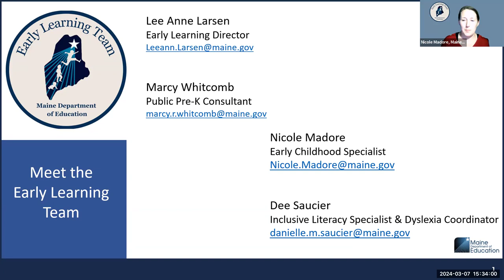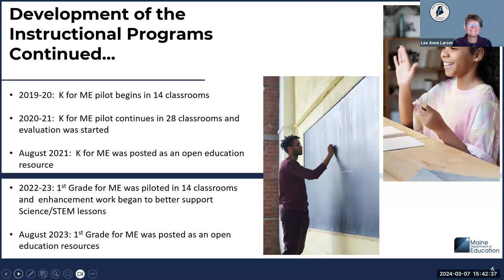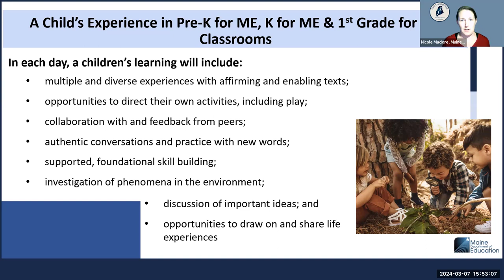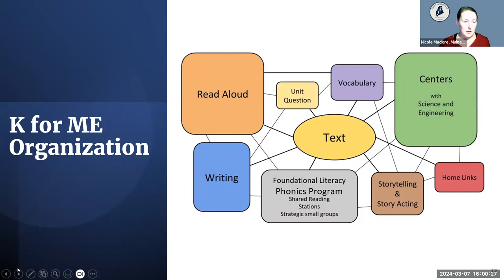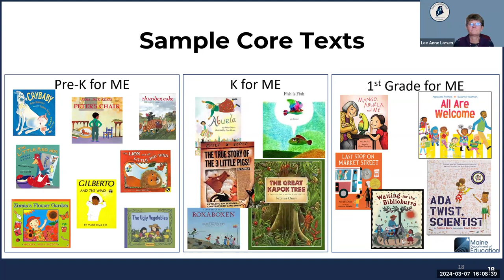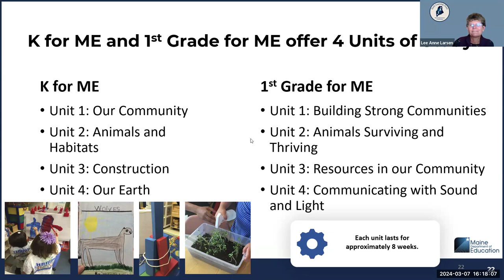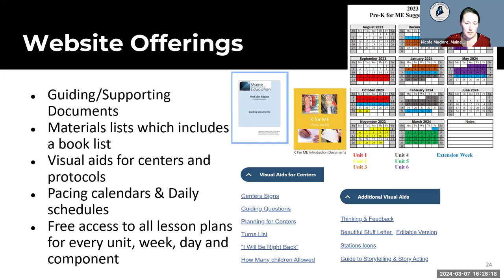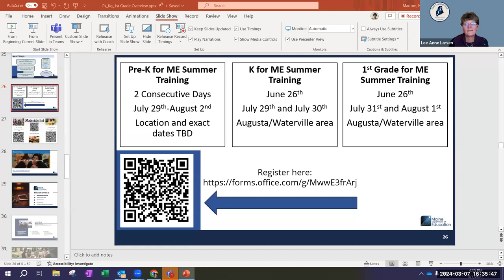Instructional Programs Overview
This recording shares the history and current structure of our Maine DOE Instructional Programs. Viewers will receive a short history of Maine DOE’s work to date as it relates to Maine’s Pre-K for ME, K for ME and 1st Grade for ME Instructional Programs, examine the components of these whole child, interdisciplinary instructional programs, explore resources related to the programs and learn about the opportunities for ongoing professional learning support.